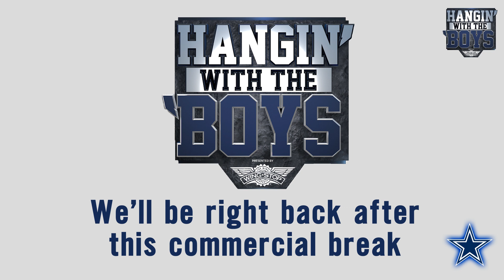Hangin' with the Boys: Offensive Assumptions | Dallas Cowboys 2021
We keep hearing that the offense is going to be just fine, but until guys like Dak, Amari, Tyron and Zack can all get work in together, will we really know for sure? Plus, the boys talk time off at camp, what's happening at center and the game tomorrow. The band is back together!